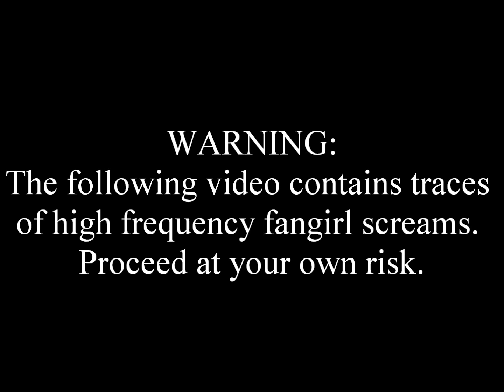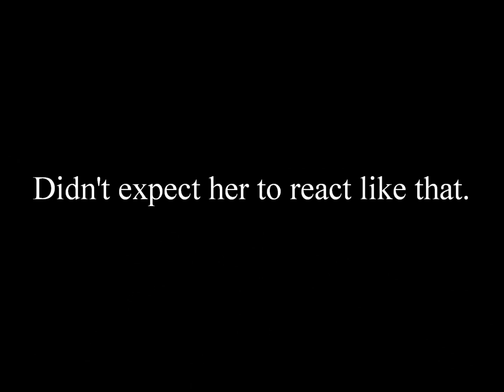Kingdom Hearts 3 D23 2017 Trailer Reaction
*Thank you for over 3,000 views...holy cow!!!*
Today I am reacting to the new Kingdom Hearts 3 trailer that came out yesterday! Be warned that there are heavy doses of fangirl-like screaming and for the first time in these reaction videos I was mega hyper/delirious...so that made for some fun.

This above link to the trailer is from a Kingdom Hearts channel called TheGamersJoint. I definitely recommend for you check out his content if you haven't already. Cynical is really good about keeping KH fans updated on the latest news and information...and is also hilarious.

Destiny Islands (from Kingdom Hearts 1) by Yoko Shimomura.

Be sure to share your thoughts on the new Kingdom Hearts trailer in the comment section too. I'd love to hear from you guys.